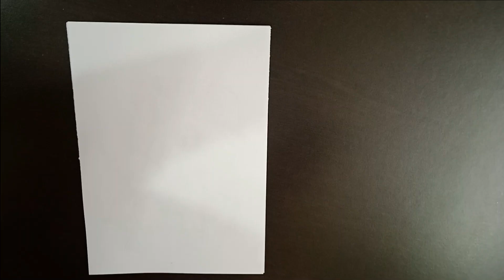How To Draw A Unicorn l How To Draw A Unicorn Easy l Unicorn Drawing Step By Step For Beginners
ln this video you be know how to draw a Unicorn .

Queries solved:

1) How to Draw a Unicorn
2) Unicorn drawing For Beginners
3) Step By Step Unicorn Drawing
4) Unicorn Drawing For Beginners
5) Unicorn ka Chitra Kaise Banaye
6) Simple Unicorn Drawing For Kids
7) Easy Unicorn drawing
8) Cute Unicorn drawing For Beginners
9) Unicorn drawing For Kids
10) Animal drawing For  Kids
11) Cool drawing For Kids & Toddlers